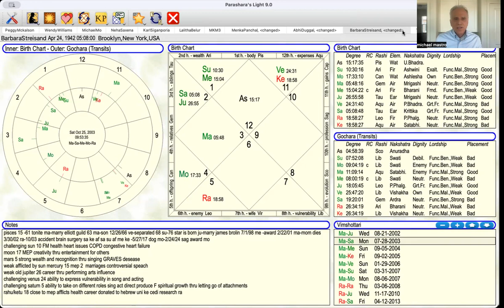Barbara Streisand Vedic Astrology